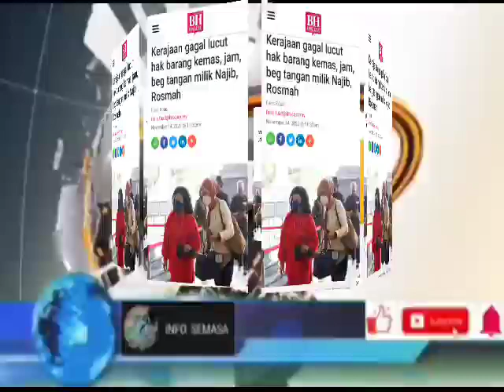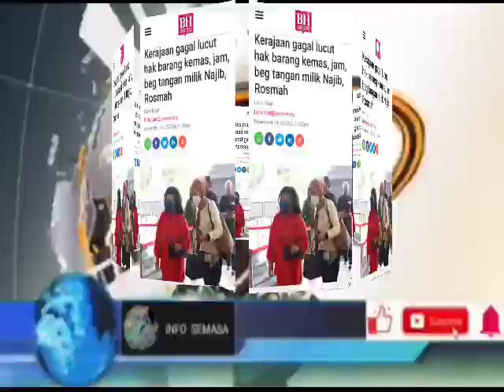SYUKUR ALHAMDULILLAH DSNR&FAMILY! AKHIRNYA,TERIMA BERITA BURUK 🥳